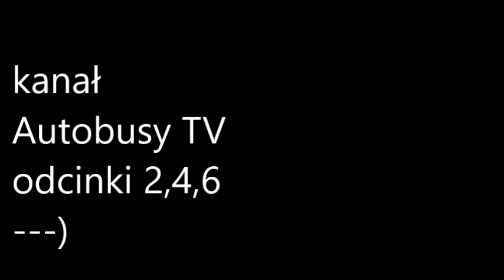Przygody Janusza odc.0 Przedstawienie postaci